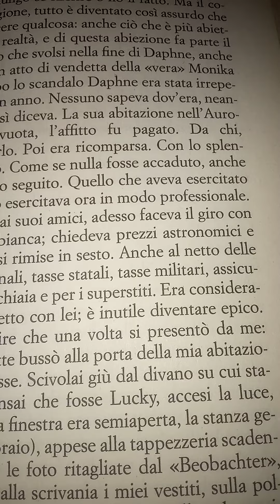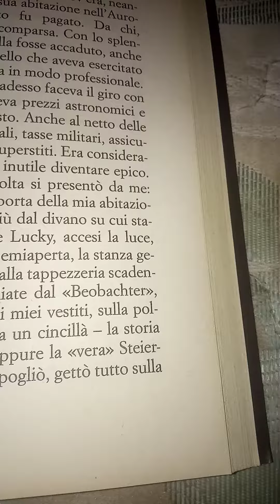Friedrich Durrenmatt Giustizia. 129 parte